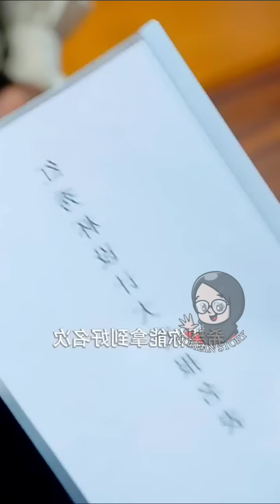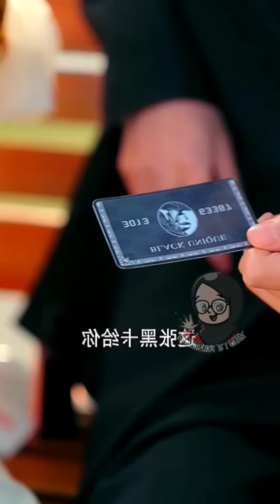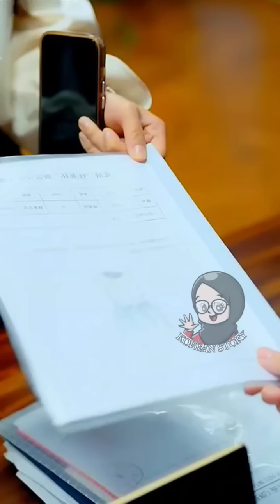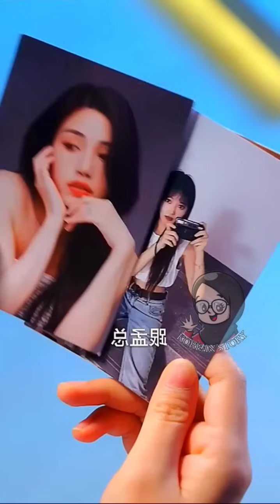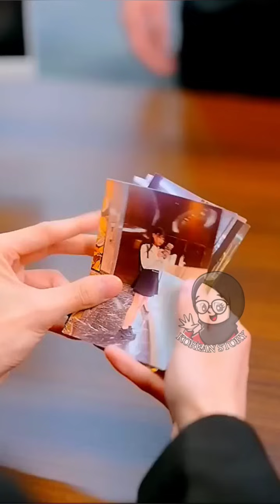Handsome Devil Spent Night With Little Girl But He Always Torture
Handsome Devil Spent Night With Little Girl But He Always Torture Her

For more content in the future.

IMPORTANT NOTICE :-
         I create videos to encourage people to watch these hidden gems of entertainment.
         All  footage and video are edited To follow YOUTUBE Community guideline.

Rude CEO fall in love with poor girl
Rude CEO love his step sister
CEO fall in love with his step sister
Devil CEO love little girl
Handsome is too possessive to his girl
Step brother fall in love with his sister
Cdrama explained Hindi
Chinese romantic movie explanation
Romantic love story hindi
Boss employee love story
Force love
Hate to love
First sight love
Rich love poor girl
Romantic love story
Cdrama love story
Youth drama
Romance
Love

Copyright Use Disclaimer :- This video is for entertainment purposes only.Copyright disclaimer under section 107 of the copyright act 1976, allowance is made for "fair use" for proposes such as criticism, comment, news, reporting, scholarship, and research.Fair use is a use permitted by copyright statute that might otherwise be infringing.Non-profit, educational or personal use tips the balance in  a favour of fair use.